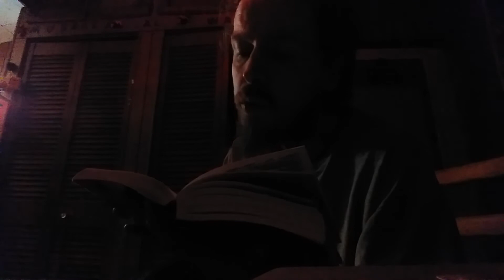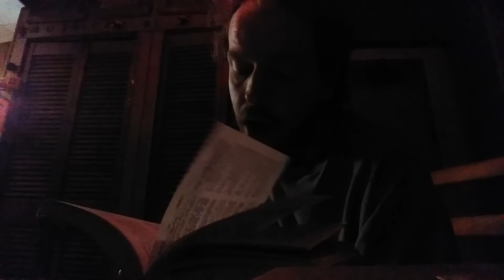The Glorious Qur'an translated by Muhammad Marmaduke Pickthall: Surah 13 The Thunder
This is my presentation of The Glorious Qur'an translated by Muhammad Marmaduke Pickthall: Surah 13 The Thunder.